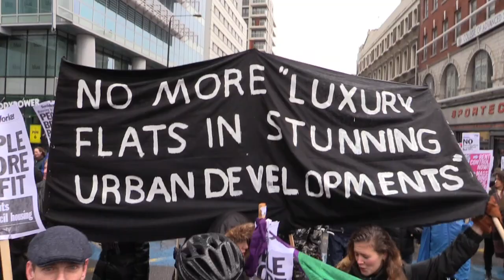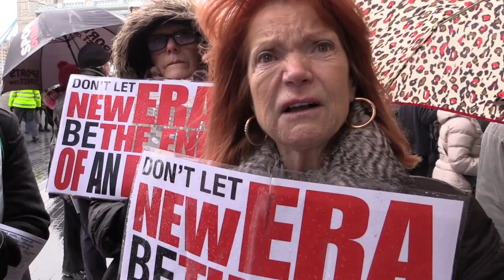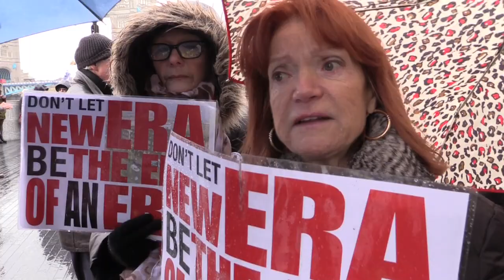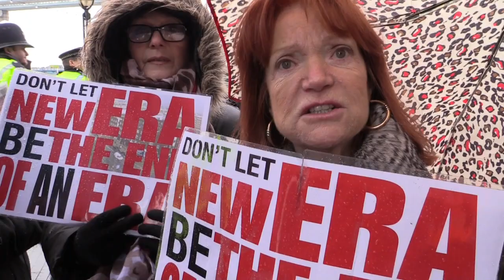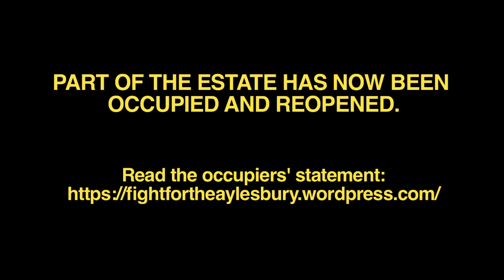March For Homes ends in occupation of Aylesbury Estate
The fightback against the destruction of social housing and the gentrification of London has well and truly started. Focus E15 mums led an angry march of thousands to City Hall, with hundreds continuing on to occupy the Aylesbury Estate in South London, scheduled for demolition.